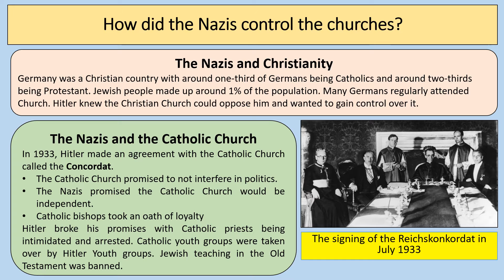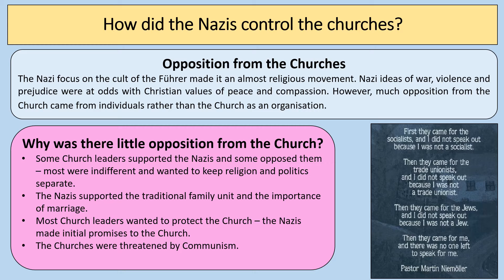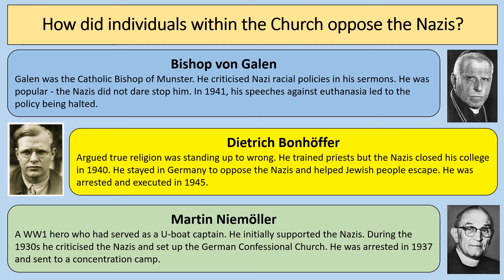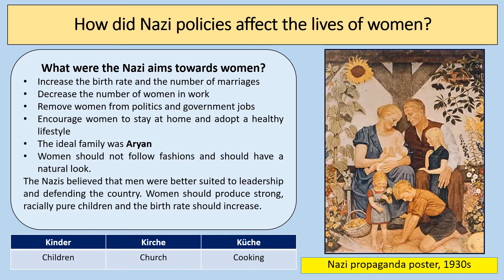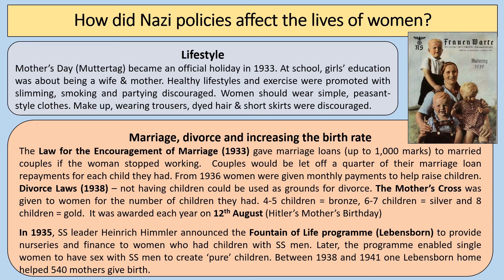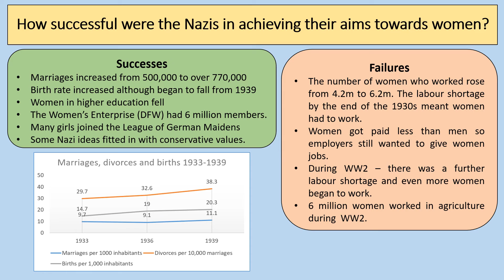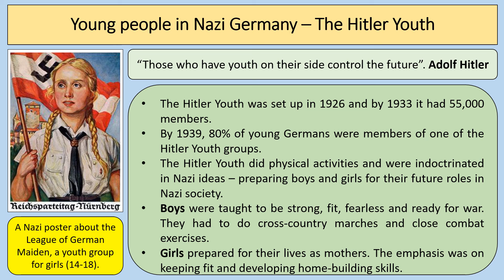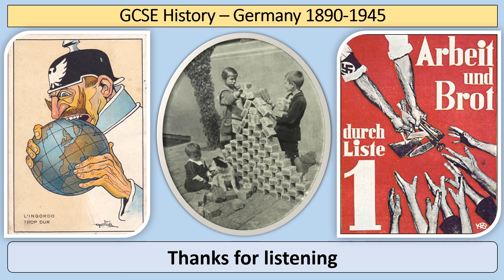AQA GCSE History Germany 1890-1945 - Topic 8 (Part 2) - Social Policy in Nazi Germany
A GCSE History revision video focusing on AQA Germany 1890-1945 - this video focuses on the following topics: Impact of Nazi policies on the Church, women and young people in Nazi Germany.